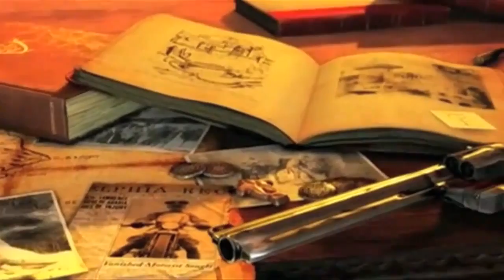Uncharted 3: Drake's Deception - VGA Teaser Trailer (HD)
VGA Teaser Trailer for Uncharted 3: Drake's Deception (PS3)